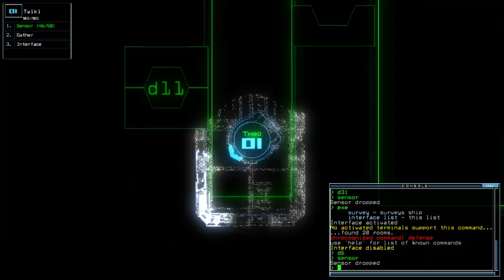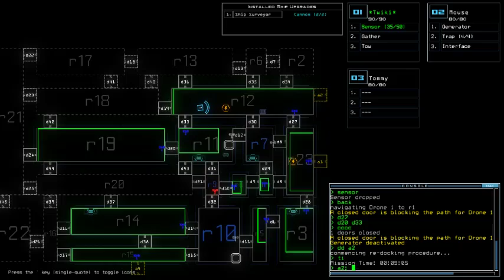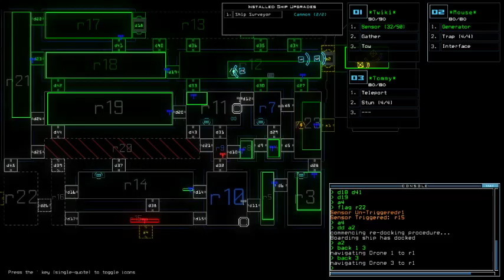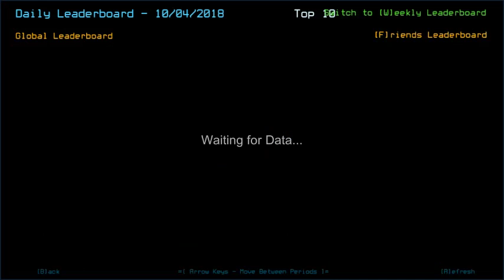Duskers Daily 4 Oct 2018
Missed a step, leading to some missing points.

Screenshot was taken from Sep 28, 2018 challenge. You can gain invisible shield 50% of time by swapping with a drone that has it displayed. Introducing SLIME, the most OP infestation in Duskers. Capable to self-replicate, every single tick of damage costs you 10 pts and will slow down your drone speed temporarily. The way to eliminate them is by venting them to space, kill them with ship defense, or use Traps (Mines barely work). You can apparently control their growth by using the first drone entering in the room - contact Marvin for further trick about this.